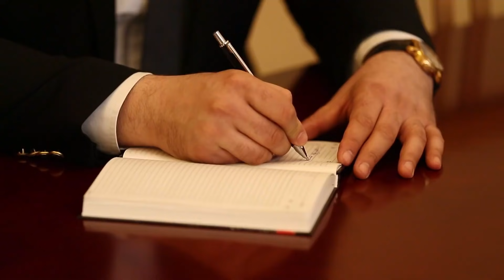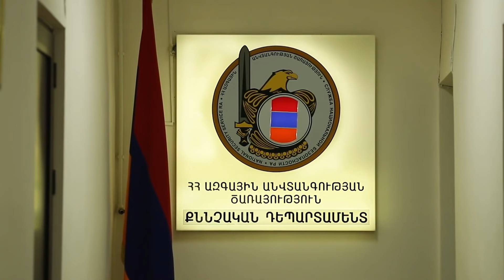ԱԱԾ-ն բացահայտել է առանձնապես խոշոր չափերով թմրամիջոցների ապօրինի շրջանառության դեպքեր